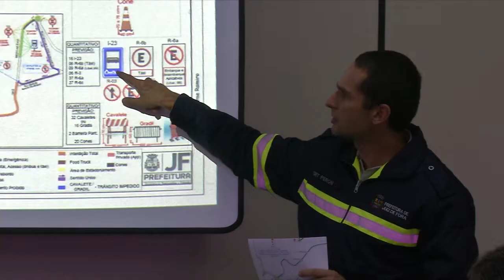Aerofest - Settra preparou um esquema especial de transporte para o evento